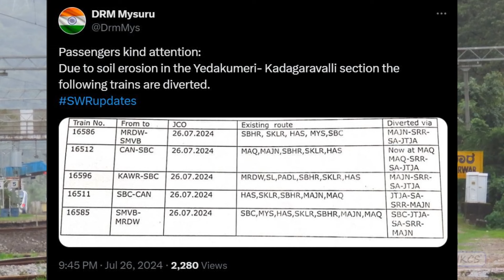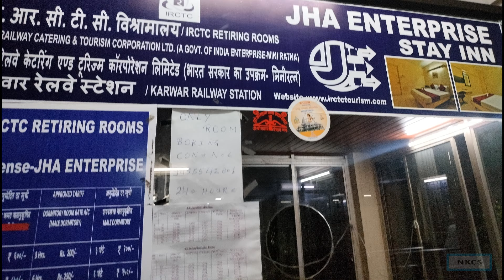Landslide, Train Cancelled ! How do I reach Home ? Kutty Story #8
Below videos have ASMR sounds and no voice over

1.  Canon SX70 IS ( Best 4K bridge camera )

2.   Go Pro ( One of the Best Option for new youtubers )

3. Insta 360 ( Adds new dimensions to your videos )

4. Audio device

5. My phone

6. Best SD meomry card for 4K video recording